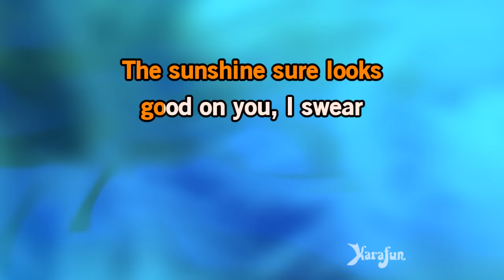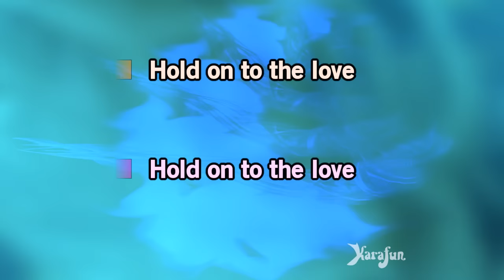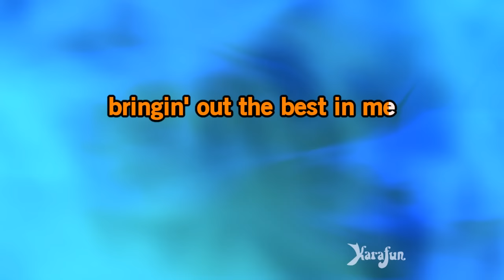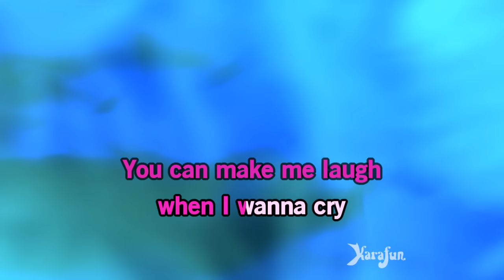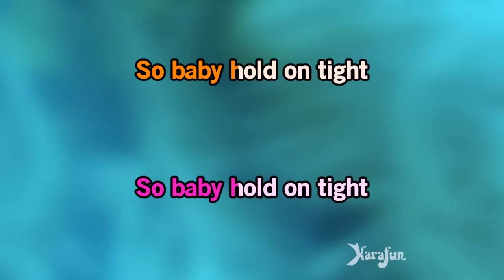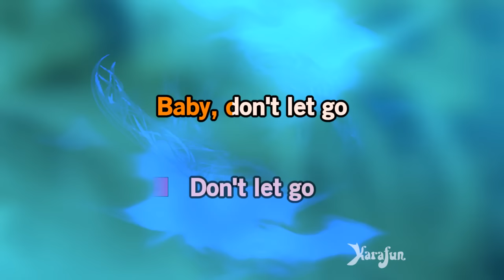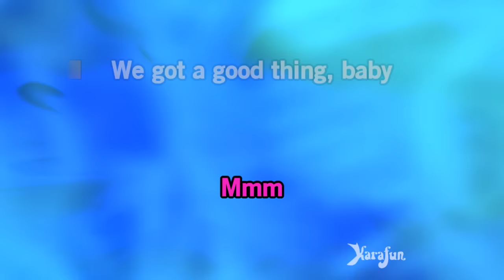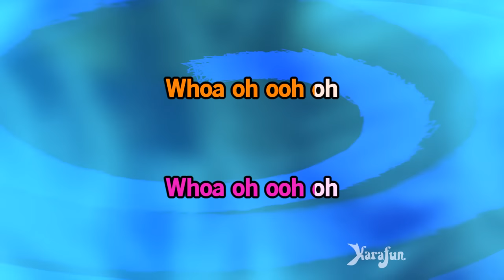When You Got A Good Thing - Lady A | Karaoke Version | KaraFun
ℹ️ This version contains a low volume vocal guide to help you learn the song. The karaoke version without the vocal guide is available This recording is a cover of When You Got A Good Thing as made famous by Lady A. This version is not the original version, and is not performed by Lady A. This instrumental/playback version contains a vocal guide, the lyrics and backing vocals.